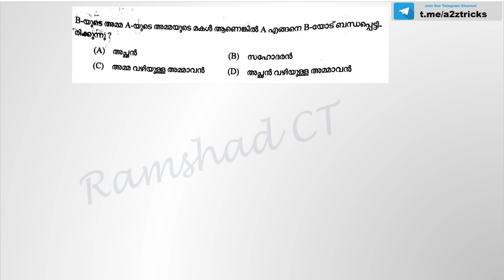ഖാദി ബോര്‍ഡ്‌ പരീക്ഷയിലെ കണക്കിലെ ചോദ്യങ്ങളുടെ വിശദീകരണം | Khadi Board LDC Solved Maths 2019